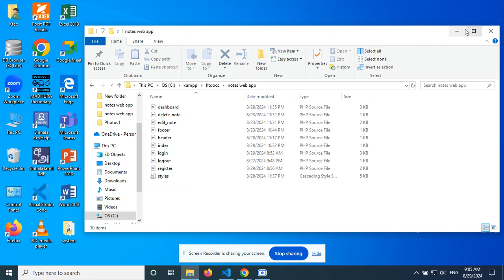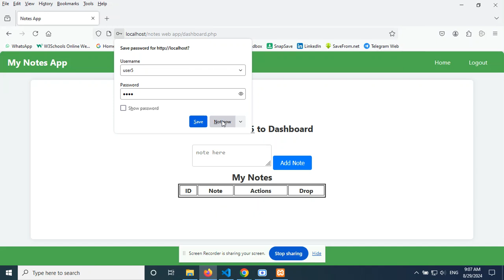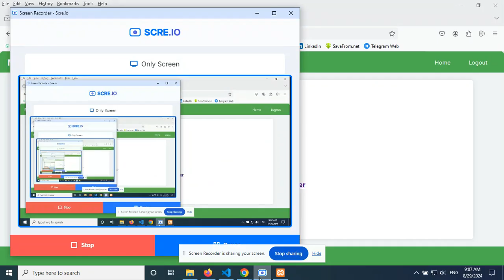Free Udemy Course - Full Stack Development Basics Frontend Backend and Database